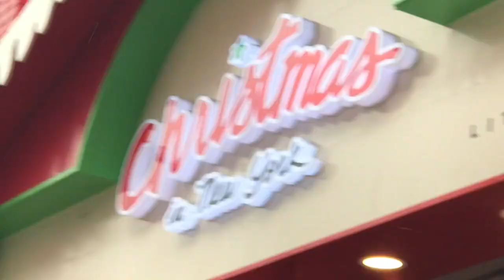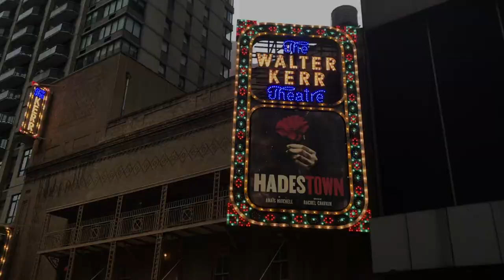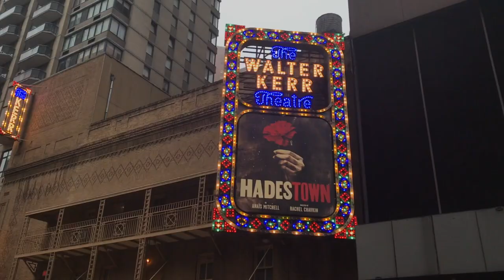A Week In My Life - Summer School?????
Hi this past week I decided to vlog my week!

I am going to be attending summer school this summer and so I thought I would show what I do within my life was like!! I start explaining why I am in summer school @ 5:15 in the video

In this vlog I go to school, hang out with my friends in soho, chinatown, and other places in the city. I also went to go see the Tony Award winning musical Hadestown (it was so so so good)